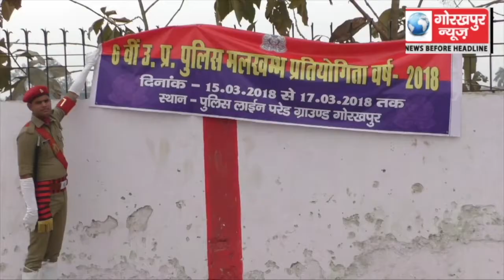6 वीं उत्तर प्रदेश पुलिस मलखम प्रतियोगिता का हुआ आगाज, पुलिस महकमें के आला अधिकारी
6 वीं उत्तर प्रदेश पुलिस मलखम प्रतियोगिता का हुआ आगाज, पुलिस महकमें के आला अधिकारी रहे मौजूद GORAKHPUR NEWS 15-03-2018